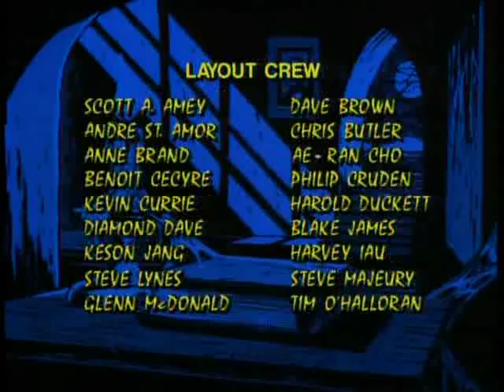E10 Tales from the Cryptkeeper Gorilla's Paw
My goal is to upload some old school tv shows mostly from ytv.